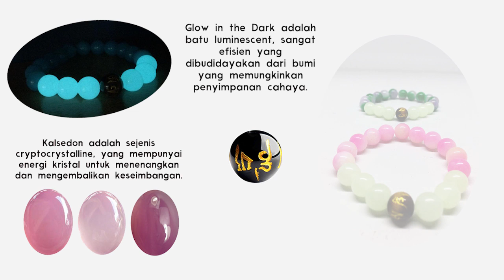Stone Of Calmness